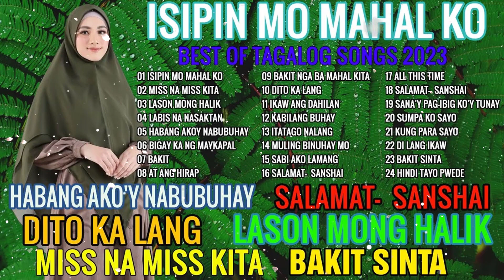The Best of Sanshai Tagalog Love Song Compilation Sanshai Nonstop The Best OPM Songs